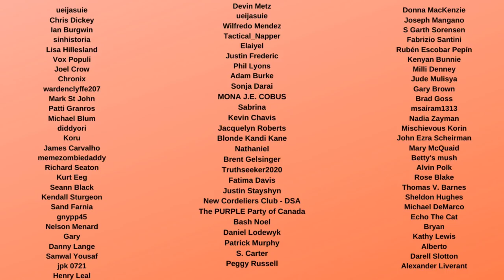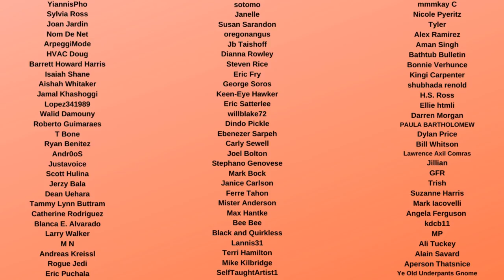Kellyanne Conway LEAKS picture of Daughter Claudia Conway; TROUBLING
Former Trump staffer Kellyanne Conway leaked a twitter fleet photo pic of daughter Claudia Conway, which was a troubling one given her age is only sixteen. This is a sensitive story, but an important one given the prominence of this family including George Conway and Claudia being a major TikTok voice.